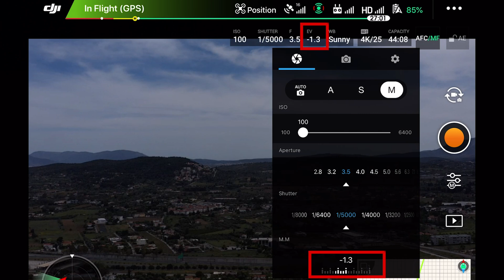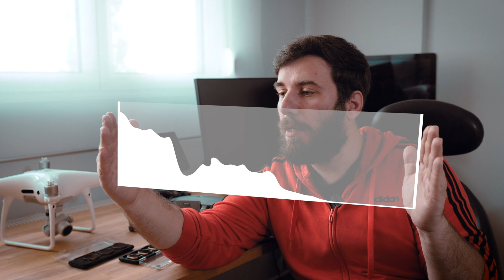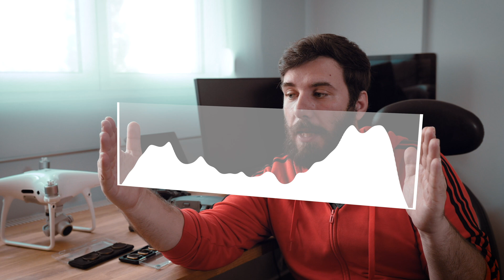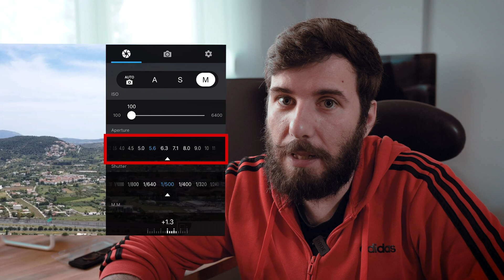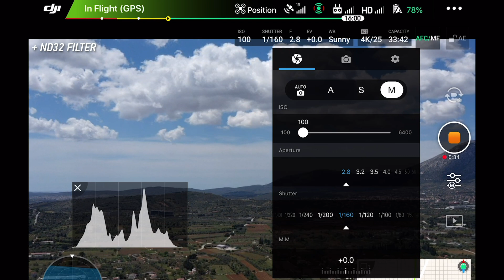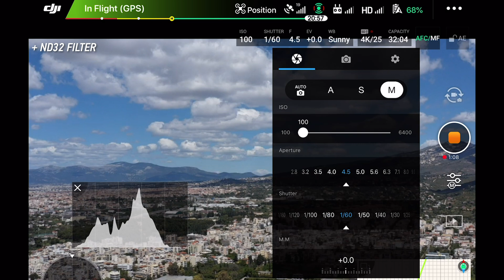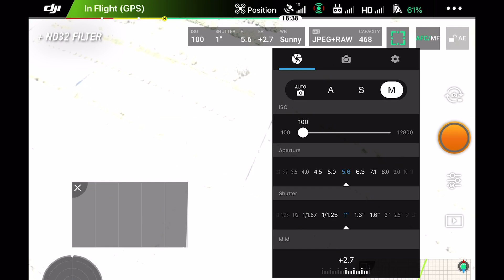Tutorial - Σωστή Έκθεση Φωτός για Drones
Στο εκπαιδευτικό αυτό βίντεο, εξηγώ και αναλύω τις manual ρυθμίσεις της κάμερας για ένα σωστό exposure, με βάση τα drones της DJI. Αρχίζοντας από εργαλεία ελέγχου έκθεσης, histogram, exposure value και zebra pattern, εξηγώ πώς τα χρησιμοποιούμε σωστά για να διαβάσουμε την έκθεση φωτός, αλλά και πώς μπορούμε να πετύχουμε διάφορες τεχνικές με την ανάλογη ρύθμιση των aperture, shutter speed και iso. Επίσης αναλύω τη χρήση των ND filters και πώς μας βοηθούν.

Ενότητες:
00:00 - Intro
00:23 - 1. Μέτρηση Έκθεσης
00:41 - 1.1. Exposure Value
01:17 - 1.2. Histogram
02:28 - 1.3. Zebra Pattern
02:50 - 2. Ρυθμίσεις Έκθεσης
03:12 - 2.1. ISO
03:41 - 2.2. Aperture
04:47 - 2.3. Shutter Speed
06:16 - 2.4. White Balance
06:52 - 2.5. ND Filters
07:43 - 3. Παραδείγματα
11:18 - Outro

Αγοράστε DJI προϊόντα μέσα από τα links και βοηθήστε μας με μια μικρή προμήθεια, χωρίς καμία επιβάρυνση για εσάς.